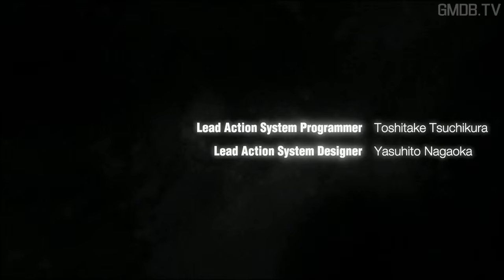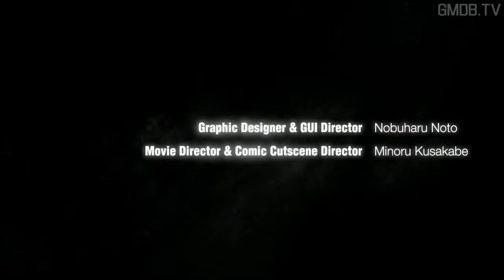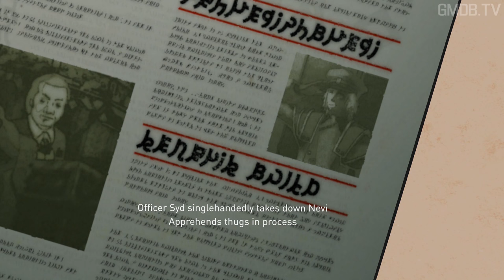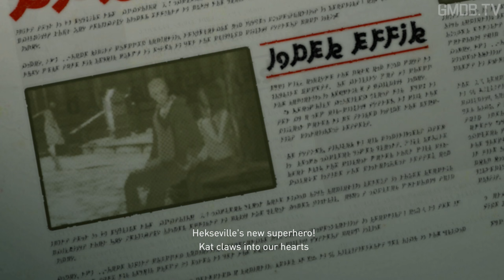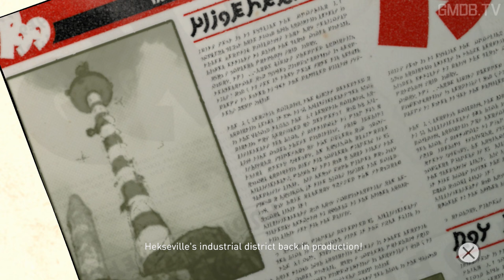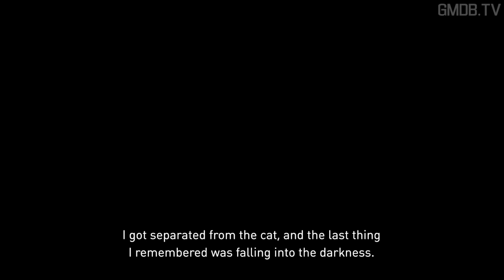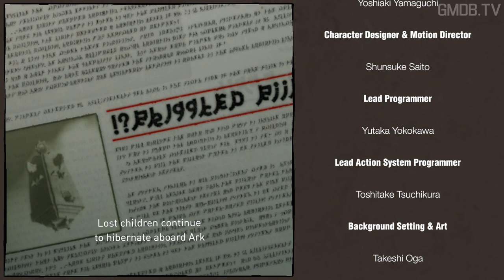GRAVITY RUSH REMASTERED All Cutscenes (Full Game Movie) 1080p HD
Gravity Rush Remastered is an updated HD version of the 2012 PS Vita game Gravity Rush (also known as Gravity Daze in Japan) made for the PS4. The story takes place in a floating city called Hekseville and stars Kat, a mysterious young girl who lost her memory and finds a black cat that gives her the ability to control gravity. With this ability, people of Hekseville look to her for help all over the city making her into sort of a superheroine. The story and art style make me feel a lot like watching one of those Ghibli Studio animation films - it is filled with playful humor, wondrous creativity, and beautiful characters & environments. So if you're interested in a "fun" animated ride, Gravity Rush Remastered is the game movie for you!

Every now and again we will be posting some game movies that we usually wouldn't do from our friends on GMDb. If you enjoyed the gameplay and editing, make sure you check out Yic17 in the link above!